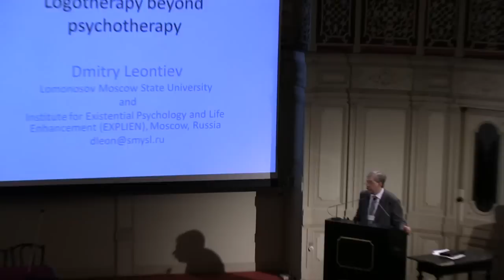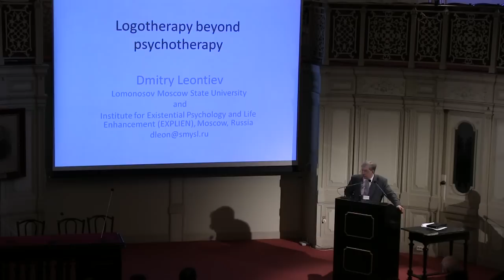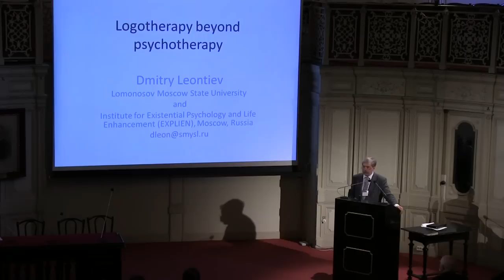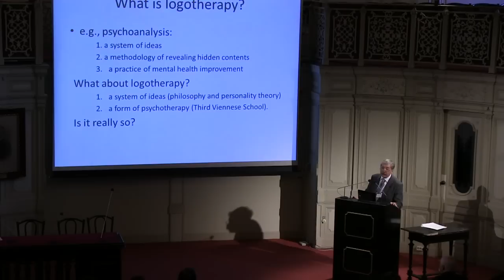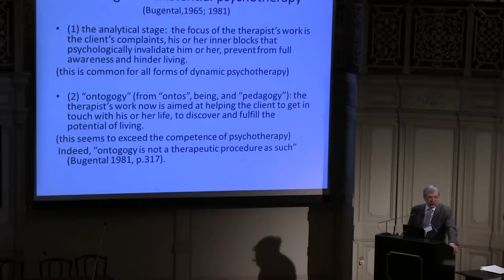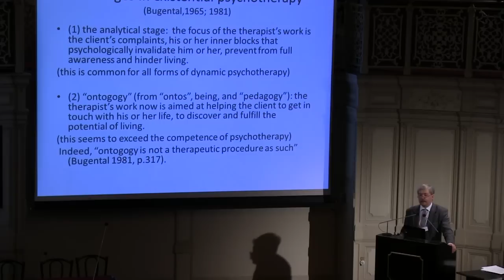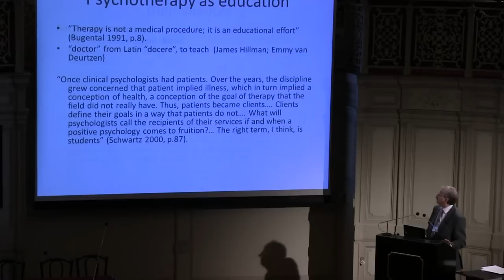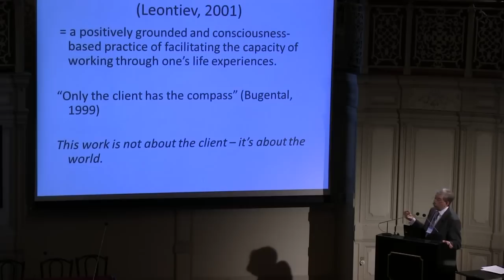Dmitry Leontiev - Logotherapy Beyond Psychotherapy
LEONTIEV, DMITRY [Prof.;  Ph. D.] [Russia]
Logotherapy is able to serve a highly relevant methodological basis for tis existential practice. My experience of singling out such a practice, that I call life enhancement, in tis pure form, and practicing it in group workshops during the last decade, provides a fresh view on new possibilities hidden in the logotherapeutic methodology. The focus of this work is making sense of one's own experience, and the basic method is Socratic dialogue making a person become aware of the inconsistencies and dead ends in his/her own constructions of reality. Many long-term problems just dissolve in course of this work without special elaboration.